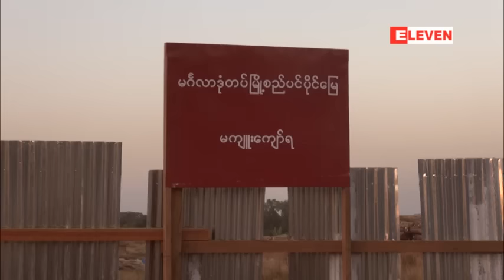ေျမယာမဲ့ေတြအတြက္ နားခုိရာ ရြာေလးတစ္ရြာ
ျမန္မာနိုင္ငံ အႏွံအျပားမွာ ေနေရးအခက္အခဲေၾကာင့္ အစိုးရပိုင္
ေျမ၊ကုမၸဏီပိုင္ေျမေတြ မွာ ဝင္ေရာက္ေနထိုင္ေနထိုင္သူေတြရွိသလုိ
 စီမံကိန္းေျမေနရာမွာ ၀င္ေရာက္ေနထုိင္မိလုိ႕ က်ဴးေက်ာ္ဆုိၿပီး
အိမ္ေတြဖ်က္ဆီးခံခဲ့ရသူလည္းရွိေနပါတယ္။ ဒီလုိေနေရးအခက္အခဲေၾကာင့္
ဒုကၡေရာက္ေနရသူမ်ားကို အာဏာ ပုိင္အစိုးရေတြက ေသခ်ာစြာကူညီေထာက္ပံ့
မယ့္အစီအစဥ္ေတြဆိုတာလဲ လက္ရွိအခ်ိန္အထိ ေသခ်ာ အေကာင္အထည္
မေပၚလာေသးပါဘူး။ လက္ရွိမွာ အငွားအိမ္ရာေတြ တည္ေဆာက္ေနၾကၿပီးငွားရမ္းဖုိ႕ လုပ္ေဆာင္ေပးမႈအခ်ိဳ႕ရွိေနေပမယ့္ အေရအတြက္ အနည္းငယ္သာရွိေသးတာျဖစ္ပါတယ္။
က်ဴးေက်ာ္ေတြကုိ ဖ်က္ဆီးမႈေတြရွိေနသလုိ က်ဴးေက်ာ္ဆိုသူ ေျမယာမဲ့မ်ားအတြက္
နားခိုရာတစ္ခုကို လူသားျခင္း စာနာမႈနဲ႔ လုပ္ေဆာင္ေပးေနတဲ့ ေနရာေလးတစ္ခုကေတာ့
ရွိေနပါတယ္။ လစဥ္နည္းပါးစြာ ေပးသြင္း ရတဲ့ ေထာင္ဂဏန္းမွ် ေငြေၾကးေလးျဖင့္
ေျမယာကြက္တစ္ခုကို ပိုင္ဆိုင္ရဖို႔ လုပ္ေဆာင္ေနတဲ့ ေက်းရြာ အသစ္ ေလးတစ္ရြာကေတာ့ ဧရာ၀တီတုိင္းေဒသႀကီးထဲမွာရွိေနပါတယ္။ ဒီေက်းရြာေလးဟာ ဧရာဝတီတိုင္းေဒသၾကီး
မအူပင္ျမိဳ႕ရဲ႕ အနီးမွာပဲရွိေနၿပီး ေျမယာမဲ့မိသားစုဝင္ေပါင္း သံုးရာနီးပါးအတြက္ နားခိုရာ
 ပိုင္ဆိုင္ရာ ေျမေနရာ ေလးတစ္ခုျဖစ္လာေစတဲ့ ေက်းရြာ ေလး တစ္ရြာျဖစ္ပါတယ္။